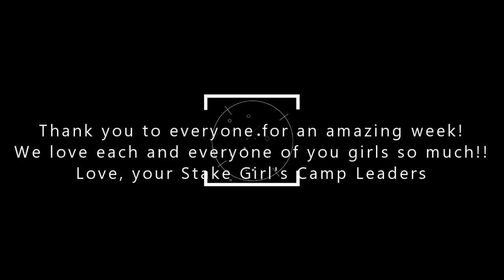2019 Caldwell East Stake Girls Camp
Mountains To Climb!!  Choose Your Best Adventure!